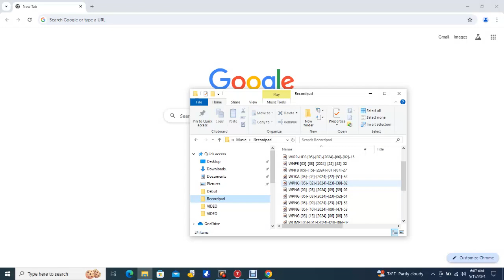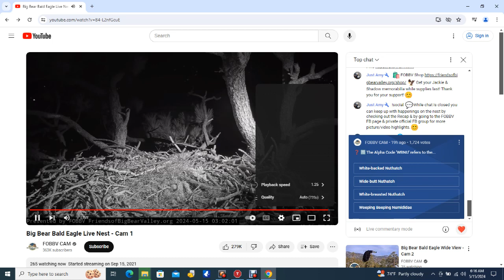Big Bear Bald Eagles 05/15/2024 06:07